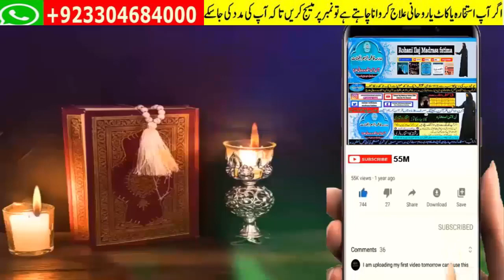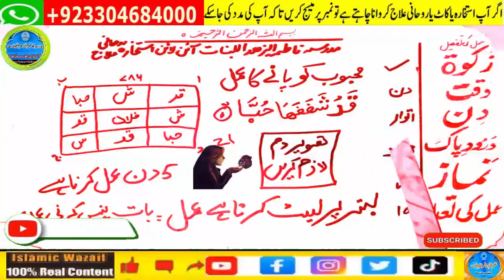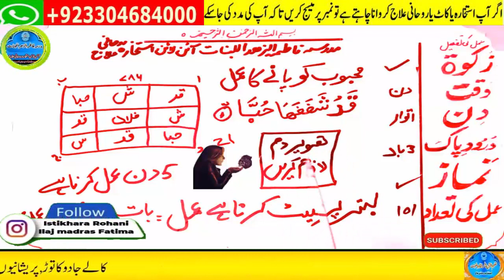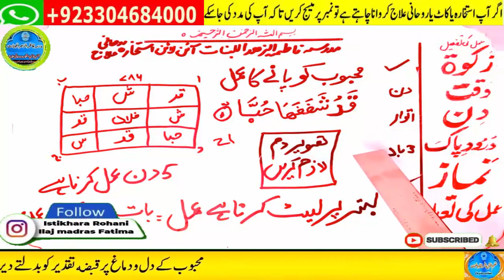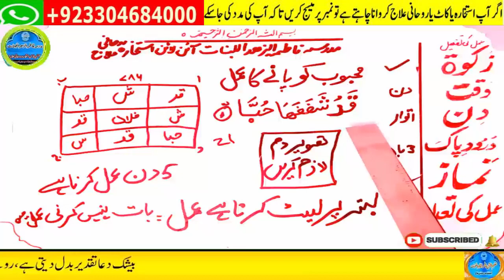mohabbat ka wazifa, wazifa for love, mohabbat ka amal, wazifa for love marriage,ya wadoodo ka wazifa